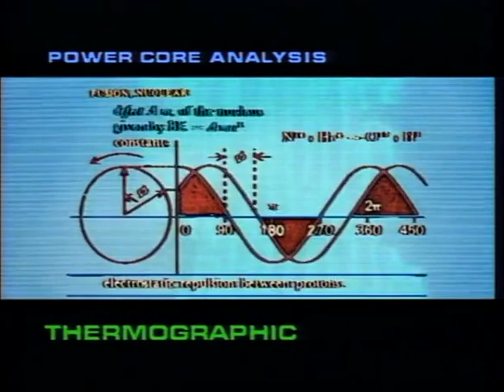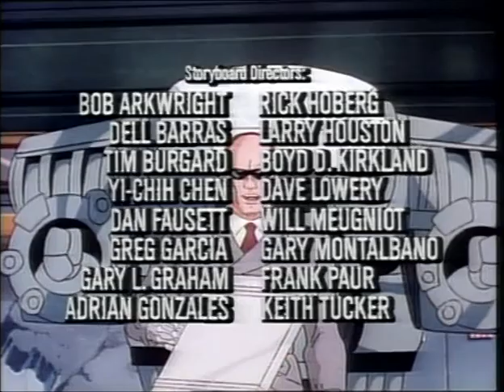RoboCop The Animated Series Episode 3 Project Deathspore